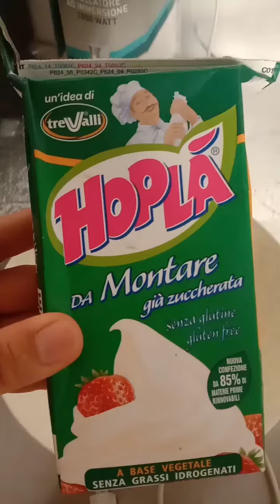Cara membuat es Biskuit super gampang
Bahan2: Krim Hopla' ,gula  halus n Biskuit